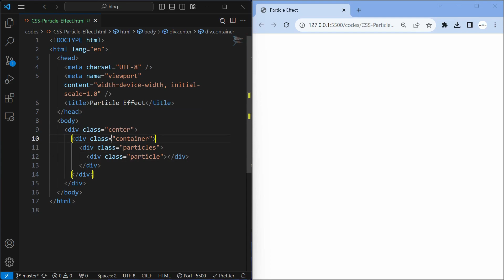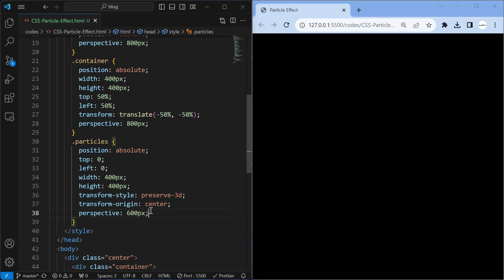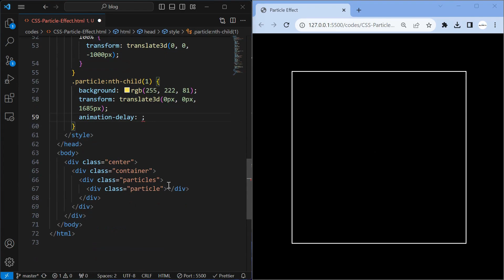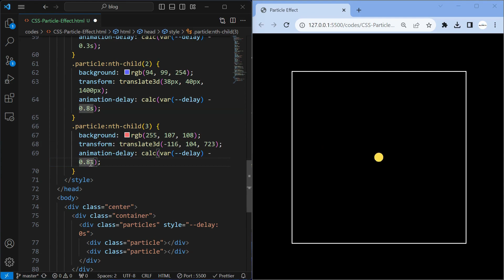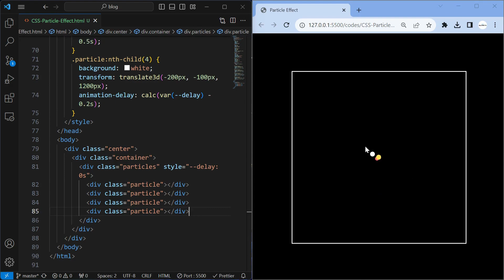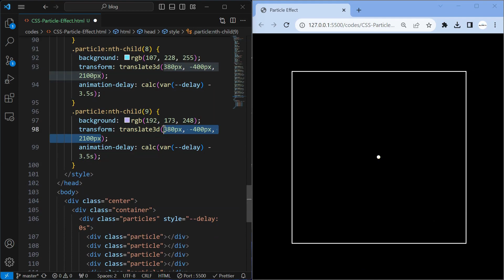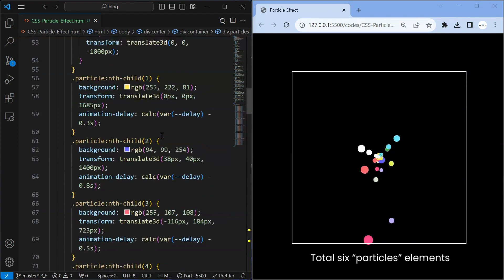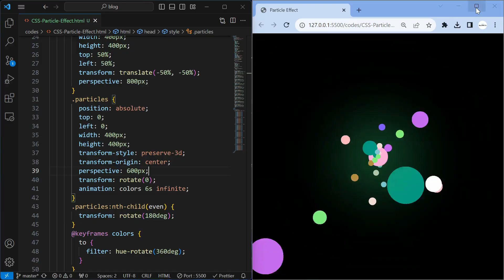CSS Particle Animation | Collision Effect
In today's video, we'll embark on a creative journey to craft a stunning CSS Particle Animation. In this tutorial, we'll harness the power of HTML and CSS to bring particles to life, smoothly flowing through 3D space, creating an enchanting visual spectacle. The magic unfolds as these particles elegantly collide at the center, accompanied by a captivating glow effect.